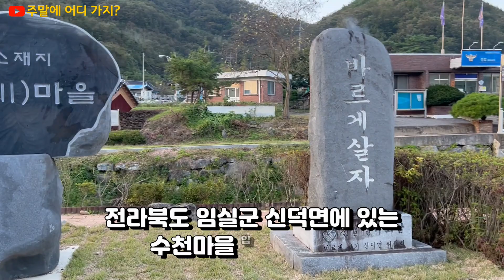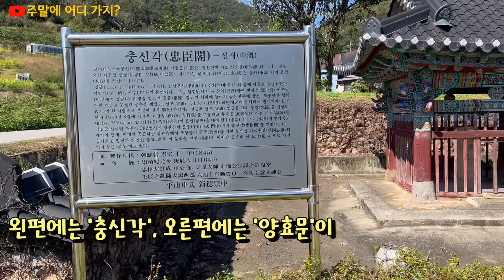전라북도 임실군 신덕면 수천마을 주변 거리 풍경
전라북도 임실군 신덕면 수천리 영상입니다.
수천마을이라고 불리는 이곳 주변의 마을 풍경을 담아보았습니다.